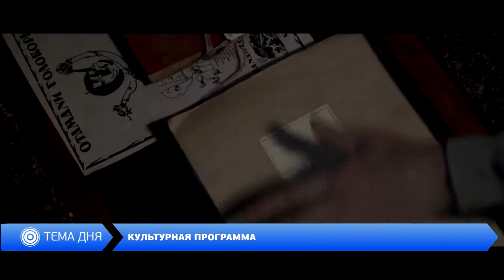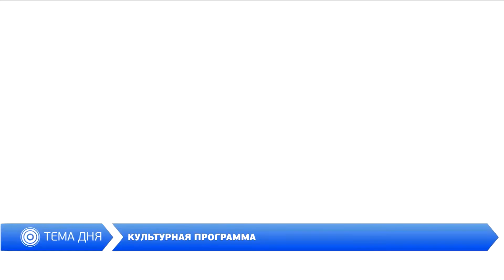День на Думской. Игорь Окс, 27.04.2018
ТЕМА: КУЛЬТУРНАЯ ПРОГРАММА